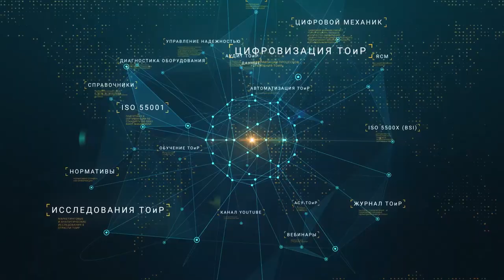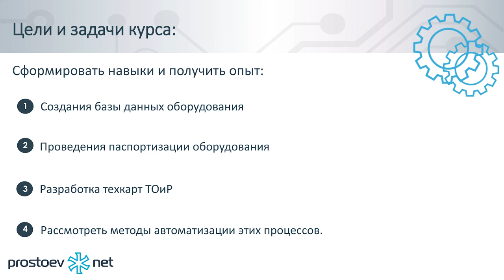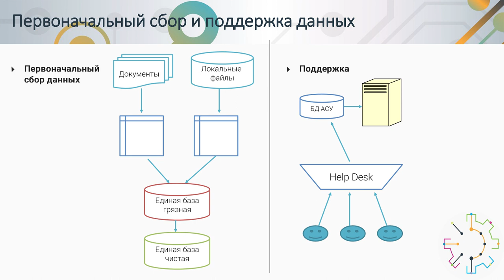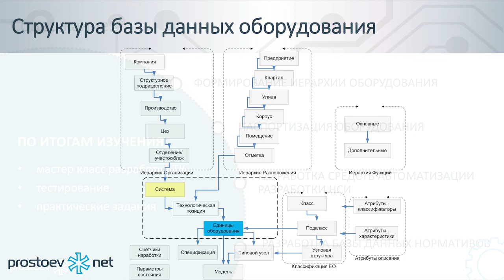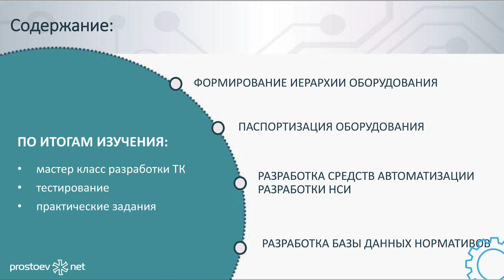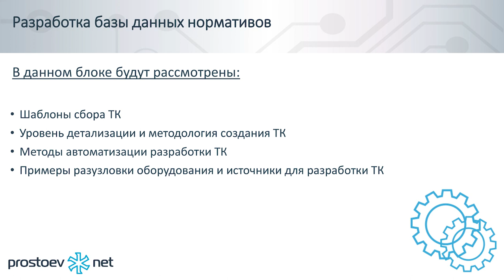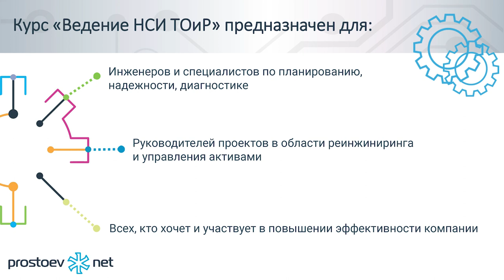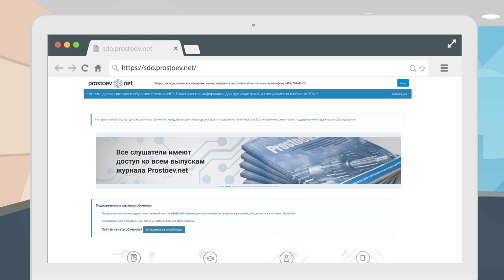Практический курс «Разработка НСИ ТОиР». Цели и задачи. Программа. Для кого курс? Обучение ТОиР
В данном курсе мы рассмотрим базовые методы создания нормативно-справочной информации в области ТОиР, продемонстрируем ключевые принципы и методы автоматизации процессов создания, проверок и нормализации данных, рассмотрим сложности и пути решения проблемных мест проектов по БДО и БДН.

Тема сегодняшнего видео «Практический курс «Разработка НСИ ТОиР». Цели и задачи. Программа. Для кого курс? Обучение ТОиР».

00:00 prostoev.net
00:17 Курс «Разработка НСИ ТОиР». Ведущий: Артем Савельев
00:40 Цели и задачи курса
01:10 Примеры проектов сбора данных
01:33 Справочники vs данные
01:55 Основные подходы при описании БД оборудования
02:33 Первоначальный сбор и поддержка данных
03:00 На курсе рассматриваются примеры из нашего опыта паспортизации, создания справочников (более 50-ти классов оборудования)
03:43 Структура базы данных оборудования
04:00 Программа курса
05:19 Раздел курса «Формирование иерархии оборудования»
05:55 Раздел курса «Паспортизация оборудования»
07:04 Раздел курса «Разработка базы данных нормативов»
08:00 Раздел курса «Разработка средств автоматизации для НСИ»
08:44 Для кого курс?
09:19 Регистрируйтесь на наш онлайн-курс «Разработка НСИ ТОиР»